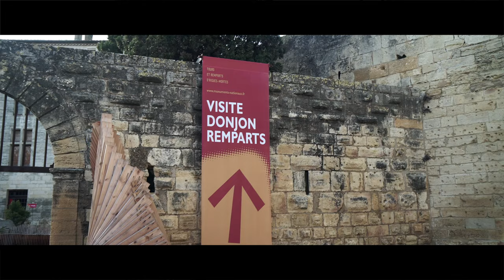Aigues Mortes 0902